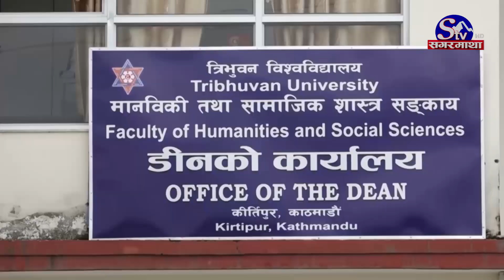त्रिविको लापरबाहीः नतिजा सार्वजनिक हुँदा चौतर्फी आलोचना